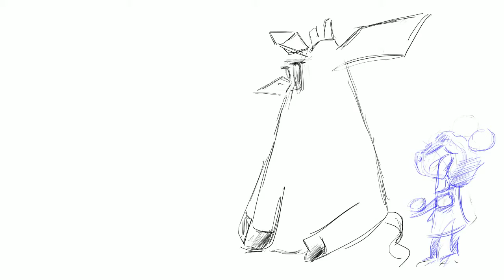The Giraffe and Me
heres my first animatic of my 2D animation assignment, however, it's too long and runs away from the brief a bit so I will need to change the ending a little bit